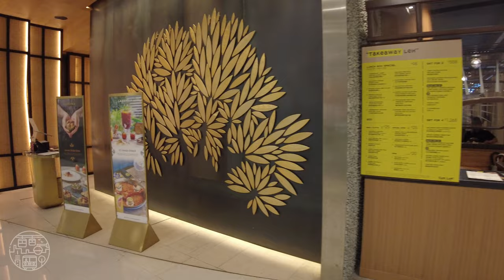LUXURIOUS IFC Mall, Hong Kong - Walking Tour 4K⁶⁰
Join me as I take a stroll in the International Finance Centre Mall in Hong Kong.

The IFC Mall is a 74,000 square metres (800,000 sq ft), 4-storey luxury shopping mall, with many luxury retail brands and wide variety of restaurants. Anchored by Lane Crawford, PALACE Cinema and C!ty Super, the first official Apple Store in Hong Kong is also located here (a 3-storey flagship store). In May 2018, the first Shake Shack restaurant was opened in the mall.

Chapters

0:00 🌟 Highlights
1:00 🛍️ Entrance & Level 1
12:57 🛍️ Level 2
25:10 🛍️ Level 3